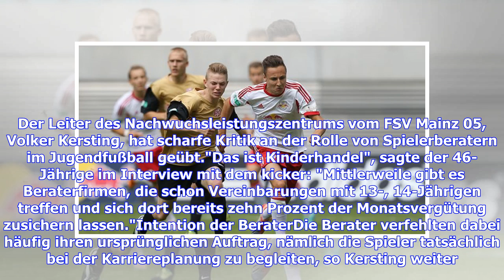Fußball-Talente: Jugend-Chef greift Berater an: "Kinderhandel!"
Sie sind hier: 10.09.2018 / 17:49 Uhr - von Sportinformationsdienst / Lesedauer: 2 Minuten vergrößernverkleinern Volker Kersting sieht den Umgang der Berater mit Jugendspielern sehr kritisch © Getty Images Der Mainzer Jugendleiter Volker Kersting verurteilt das Vorgehen von Beratern bei jungen Spielern. Er spricht vom "absoluten Wahnsinn". Der Leiter des Nachwuchsleistungszentrums vom FSV Mainz 05, Volker Kersting, hat scharfe Kritik an der Rolle von Spielerberatern im Jugendfußball geübt."Das i...